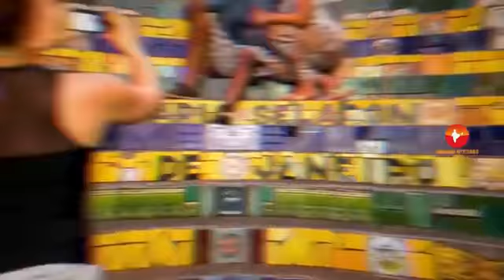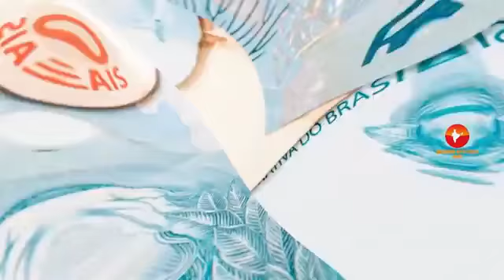#27 Brazil Info & Facts In Hindi ||| ब्राज़ील की जानकारी और तथ्य हिंदी में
Brazil is the largest country in South America and the fifth largest nation in the world. It forms an enormous triangle on the eastern side of the continent with a 4,500-mile (7,400-kilometer) coastline along the Atlantic Ocean. ... Brazil is the largest country in South America and the fifth largest in the world.